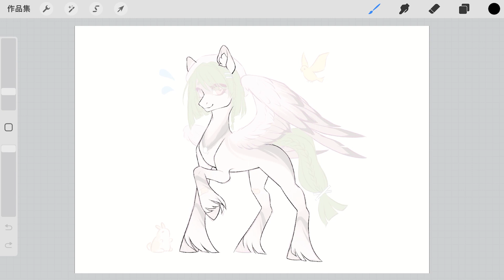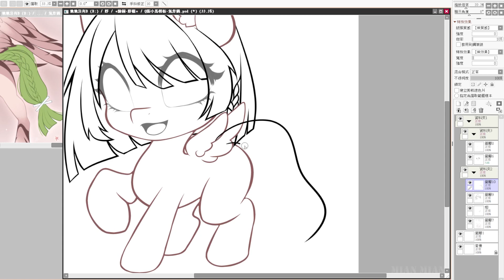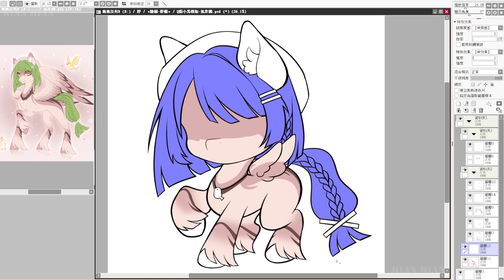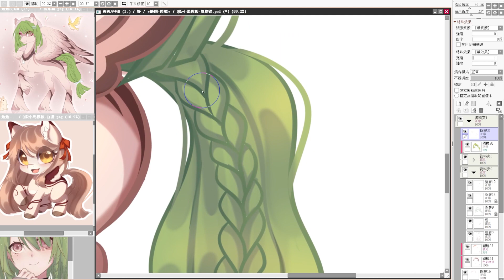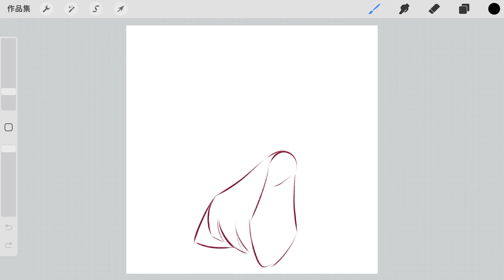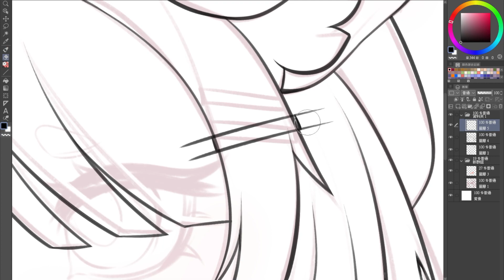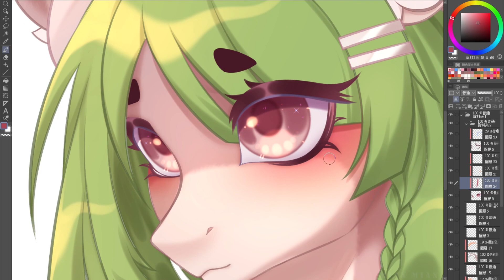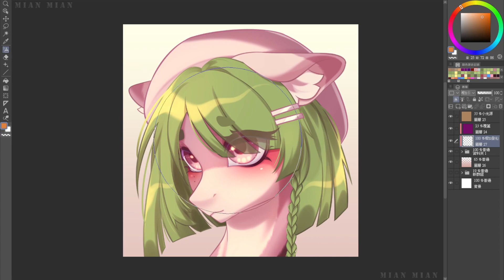【Speedpaint】MLP - Design / YCH / Head shot (Commissions)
0:00 Chime - Phototropic [NCS Release]
4:00 Netrum - Colorblind (feat. Halvorsen) [NCS Release]
7:31 Finish

● Time-耗時：6 hours

● Software used to paint-繪圖程式：Procreate & Clip Studio Paint & Paint Tool SAI

● Software used to record-錄影程式：OBS (Open Broadcaster Software)

● Software used to edit-編輯程式：Premiere Pro

● 請說中文、英文、日文，否則我可能看不懂，只是一個小提醒！並不是規定，你可以在這裡說任何語言，但請尊重他人，不要辱罵、爭吵、洗頻！

● Please speak Chinese, English, Japanese, otherwise I may not understand you, this is a small reminder, not a rule, you can speak any language here, but please respect other people, don't abuse, quarrel, repeat words!

● 中国語、英語、日本語を話してください。他の言語はわかりません ごめんなさい。ちょっとした注意事項です！ ルールではありません。ここではどの言語でも話せますが、敬意を払い、罵ったり、喧嘩したり、同じ言葉を繰り返さないでください。